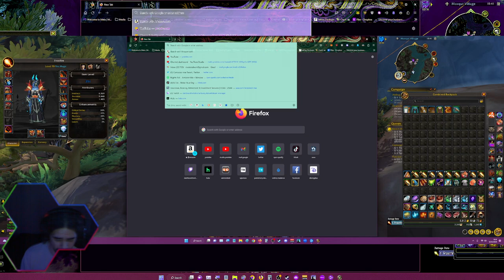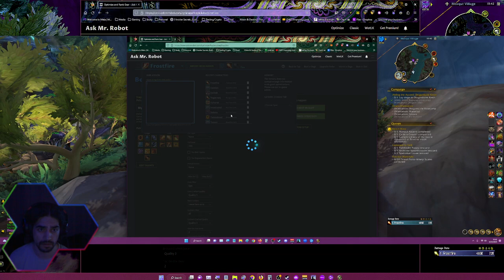Frostfire | Journey to the Reach #26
Patch 10.0.7: Return to Forbidden Reach, is the second minor patch of Dragonflight, introducing a new zone, treasures and rares to find, and a new exploration themed scenario that you can explore to reveal the what Neltharian was up to back when he created the Dracthyr. But that's not all; the promised Orc and Human Heritage Armor will be available, catch-up gear for alts can be obtained, updates to the profession and Dragonriding systems are in, and there is lore galore for you to explore.